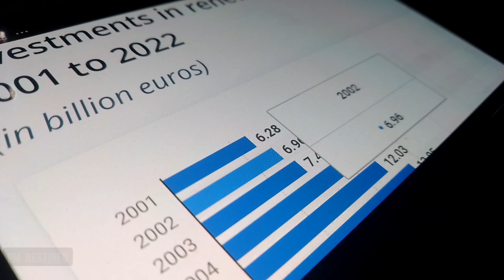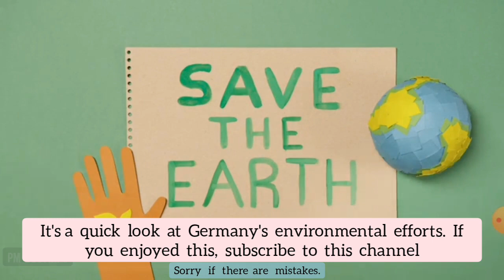Unveiling Germany's Environmental Initiatives: Sustainable Success | sustainable development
This video explains the measures taken for sustainable development in Germany and the progress of those measures.

✅ subtitles Available: English, German, Russian, Spanish, French, Arabic and Chinese

➡️ To enable subtitles, click on the "Settings" (gear) icon, choose "Subtitles/CC, and select your preferred language.

Enjoy the video with subtitles in your language for a better viewing experience!

➡️ Explore Germany's Sustainable Development Journey

Welcome to a deep dive into Germany's exceptional commitment to sustainable development. In this video, we uncover the innovative strategies and eco-initiatives that position Germany as a global leader in environmental responsibility.

➡️ Key Topics Covered:

- Germany's National Strategy for Sustainable Development
- Major Initiatives on Biodiversity, Climate Change, and Energy Efficiency
- Real Impact in Critical Areas: Biodiversity and Climate Action

➡️ Why Watch ?

Discover how Germany's forward-thinking policies and practical actions are shaping a cleaner, greener future. From urban scenes to renewable energy examples, we showcase the nation's dedication to environmental harmony.

Sustainable development, Germany, Environmental leadership, Eco-initiatives, Biodiversity, Climate action, Renewable energy, Green innovation, global economy, germany, europe, green world, germany innovation, global economy concept.